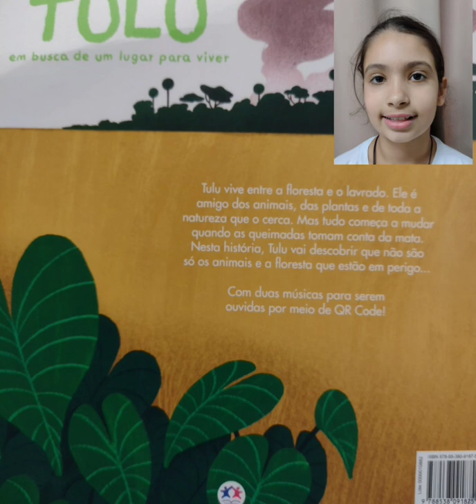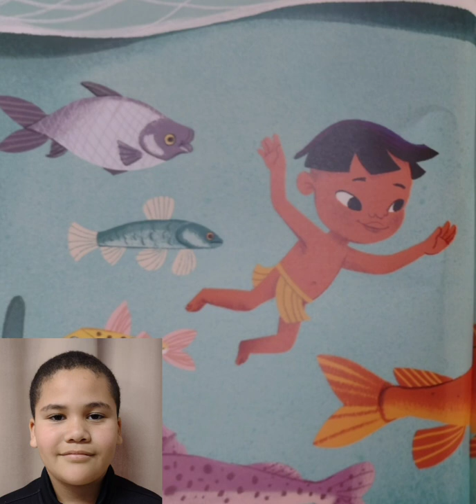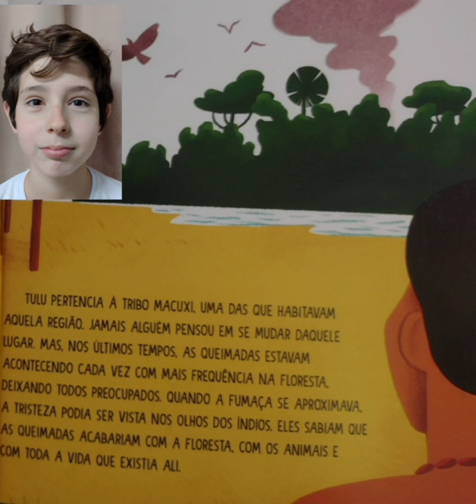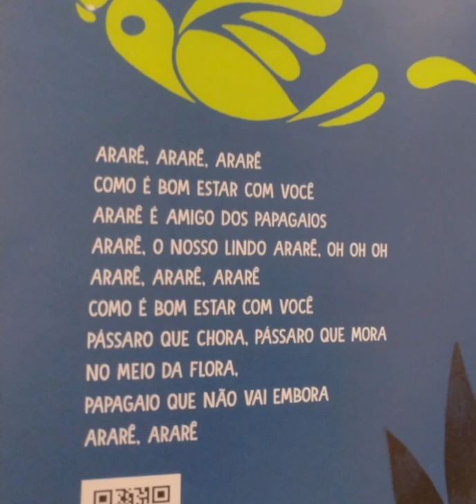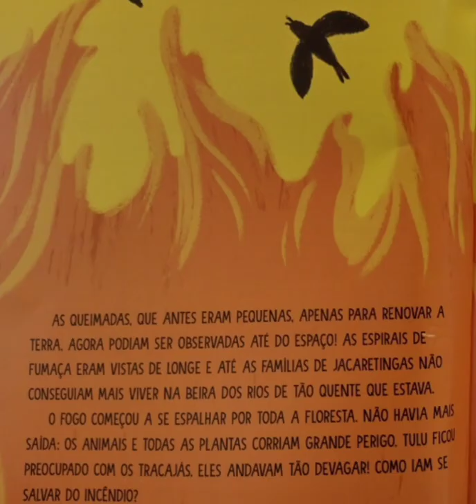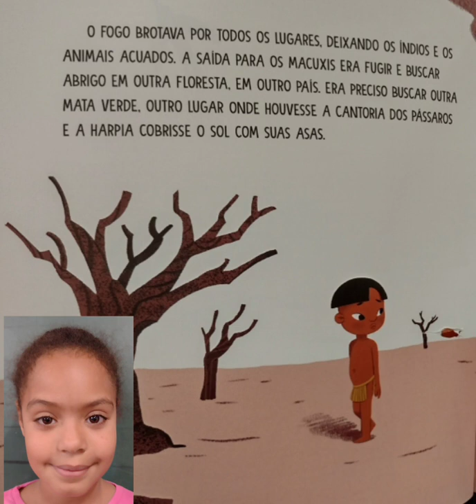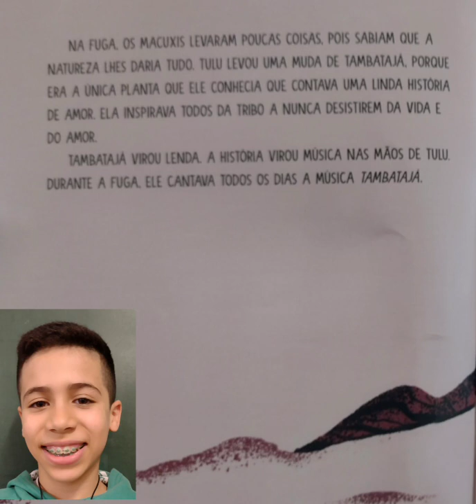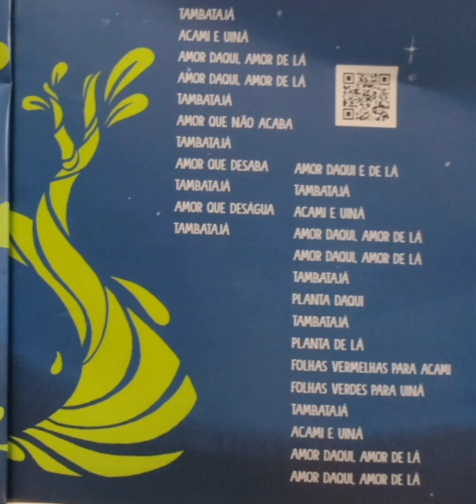Tulu em busca de um lugar para viver